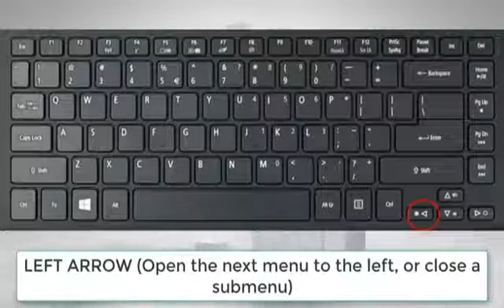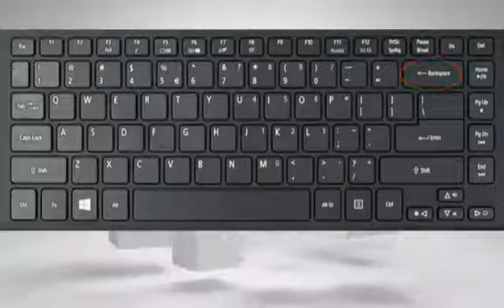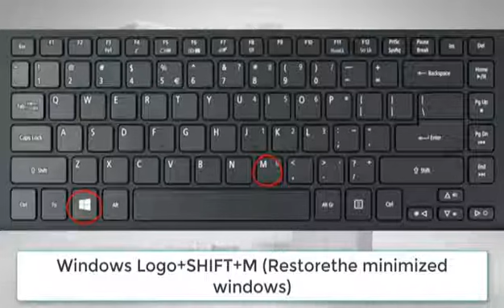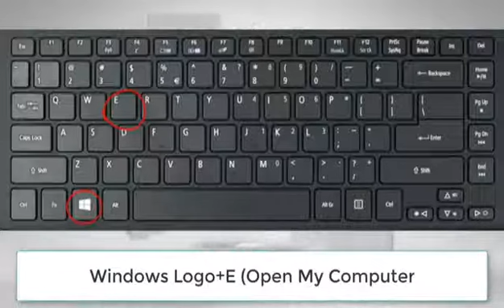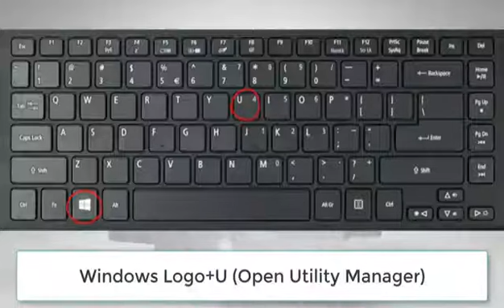Use of WINDOWS key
Hello friends today I am going
to show you second part of

Shortcut key

In this video you learn about window key .
Some new and exciting fundamental.

For more videos Comments on billow.